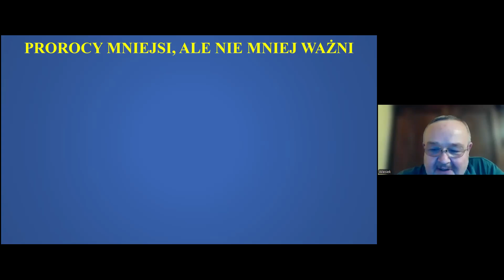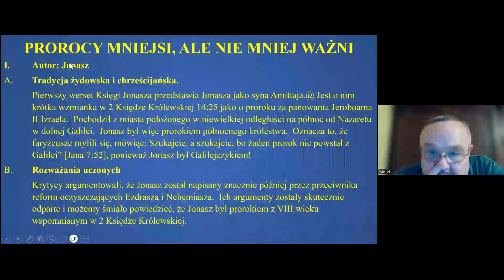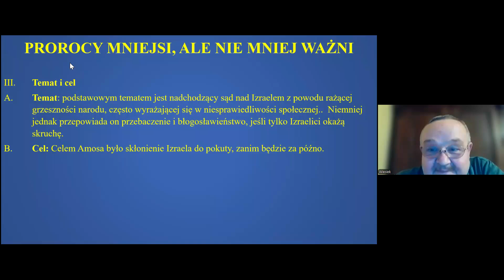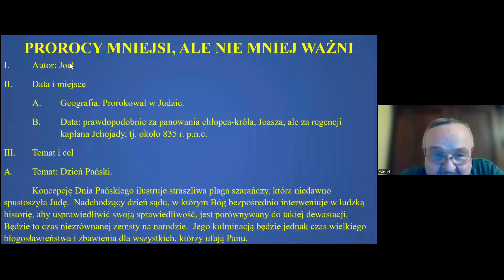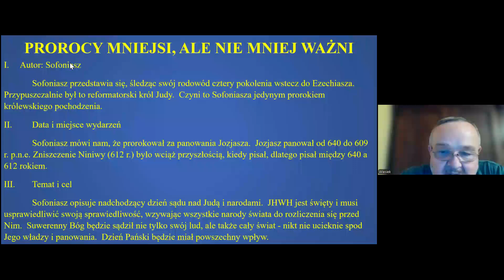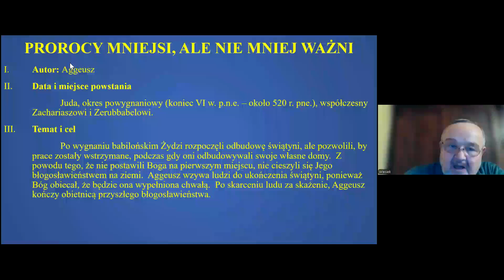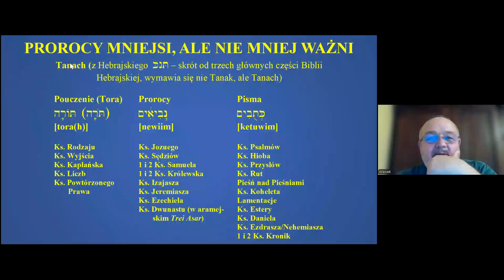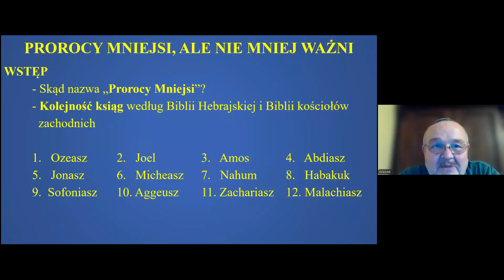Prorocy Mniejsi, ale niemniej ważni. Cz. 1. Wstęp - Wiesław Chałupnik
W ramach cyklu będą omawiane księgi ST, które należą do tzw. "Proroków mniejszych". Na każdym spotkaniu będzie omawiana jedna księga, zostanie przedstawiony prorok, tło historyczne, główne przesłanie księgi i do kogo była skierowana.
Zaczniemy od wprowadzenia do ksiąg prorockich i pokażemy ich znaczenie i ważność w kanonie ST.Cały cykl "Prorocy mniejsi, ale nie mniej ważni" prowadzi dr teologii Wiesław Chałupnik.